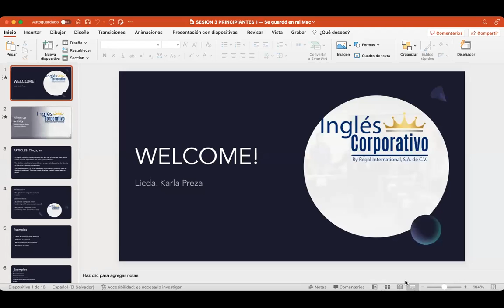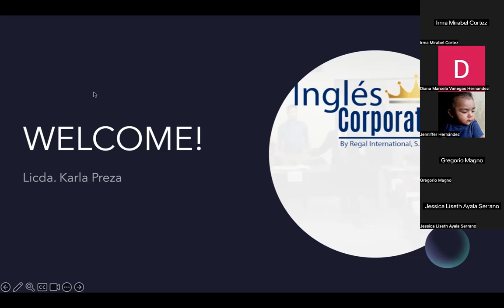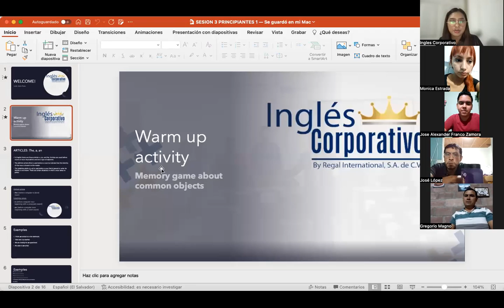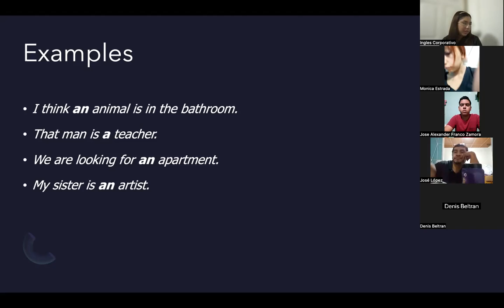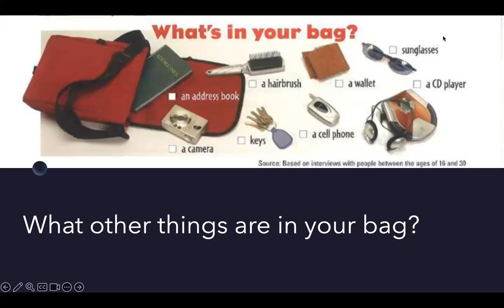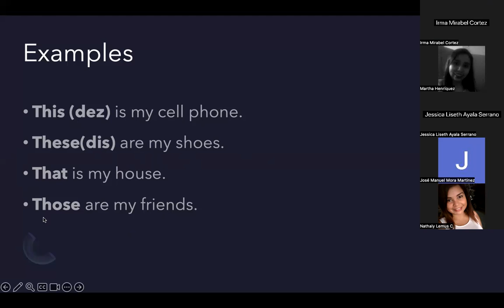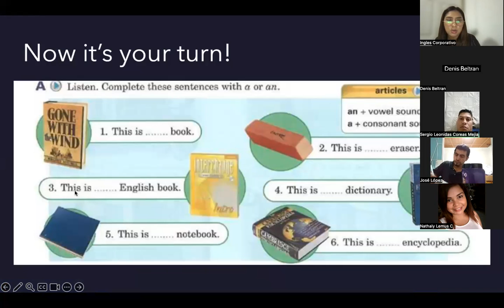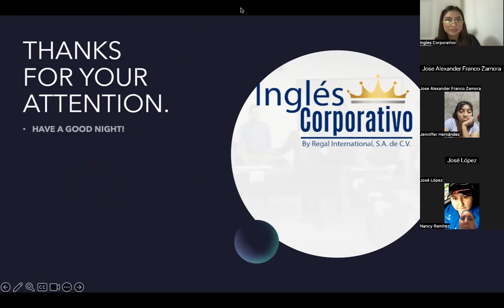SESION 3-01-11-2-23-P1-01-8-9-PM-11-2023-PREZA-ARTICLES AND DEMOSTRATIVE ADJECTIVES